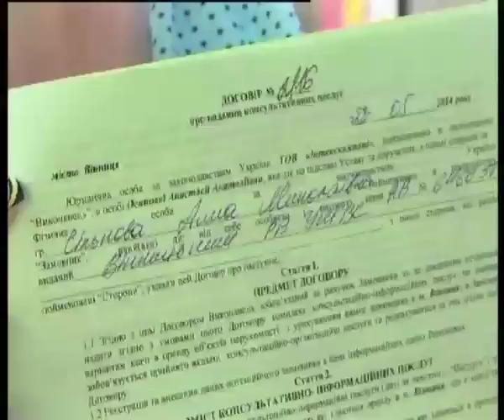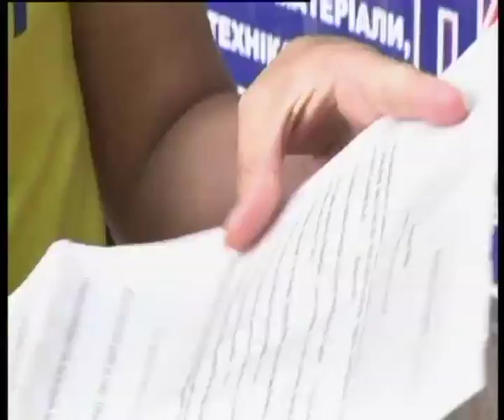Телеканал ВІТА новини 2014-05-30 Справа великого махінатора - невмируща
Вінничани в чергове стали жертвами спритних ділків. Фірма, що мала кілька назв, пропонувала людям послуги з працевлаштування та оренди житла. За це брала чималі гроші, втім свої зобов'язання не поспішала виконувати. Ошуканими вважають себе щонайменше 30 громадян. Їхні заяви сьогодні знаходяться в міліції, ведеться досудове розслідування.